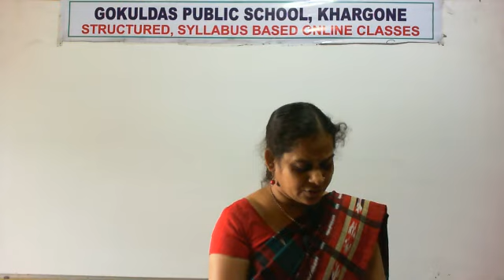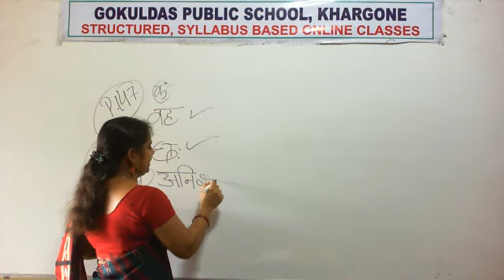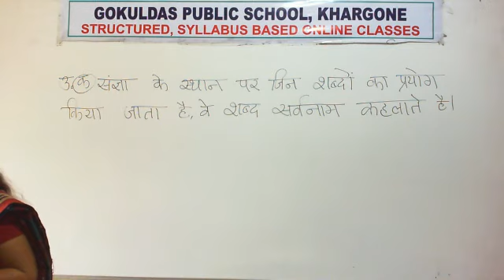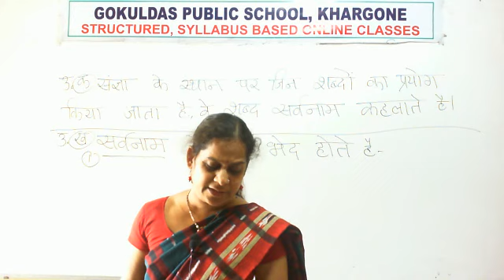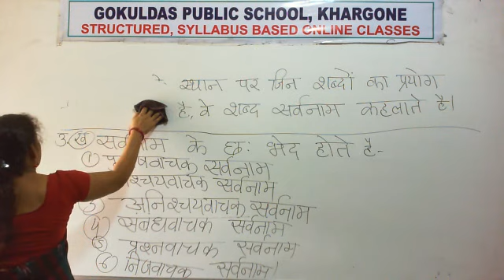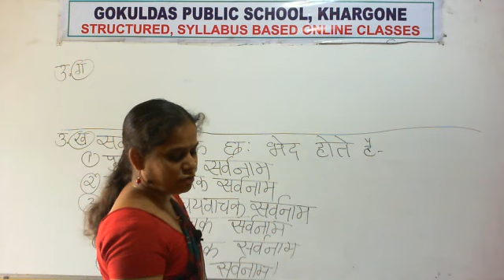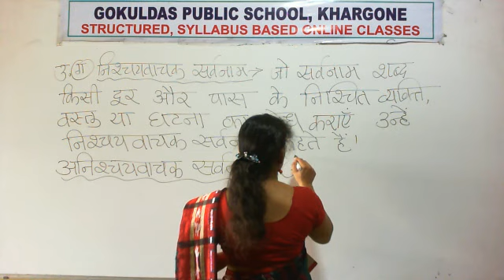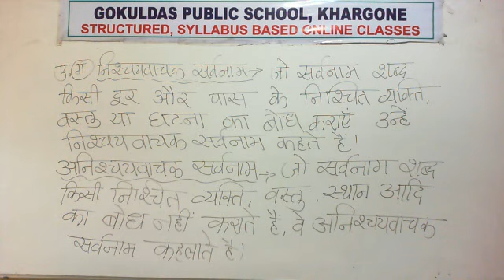Class 3 Hindi Chapter 7 Execice RD 10 0902020